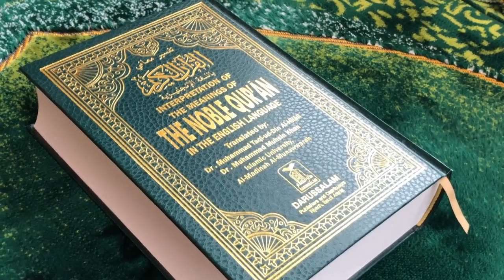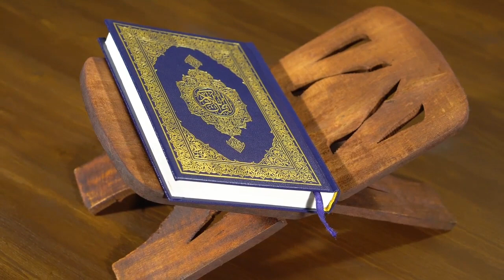Why does Allah encourage us to connect to Quran